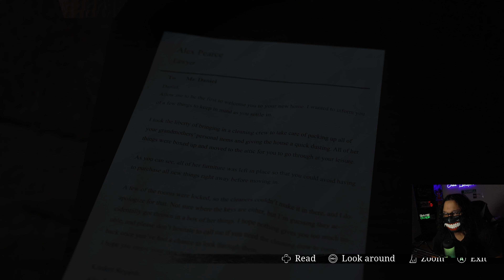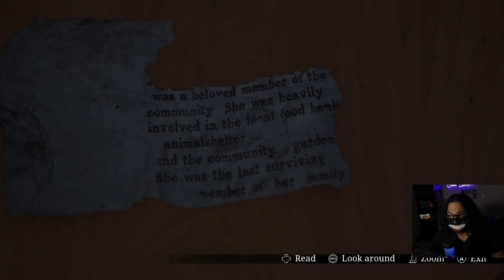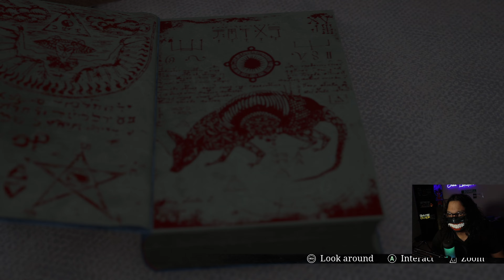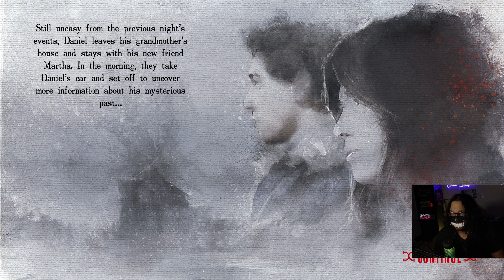Stray Souls gameplay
My avator was created by @juneofwrath